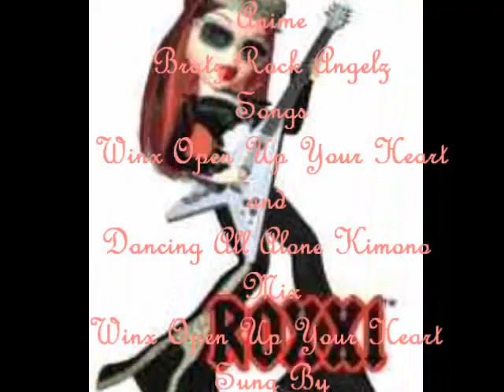A Bratz Rock Angelz Winx Open Up Your Heart and Dancing All Alone Kimono Mix Music Video..wmv